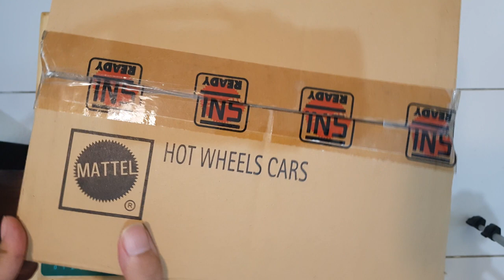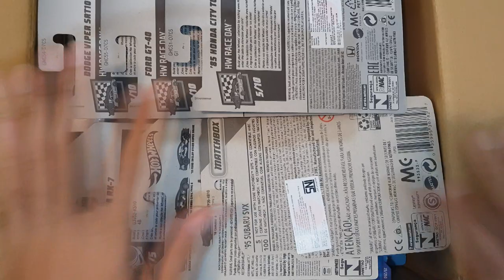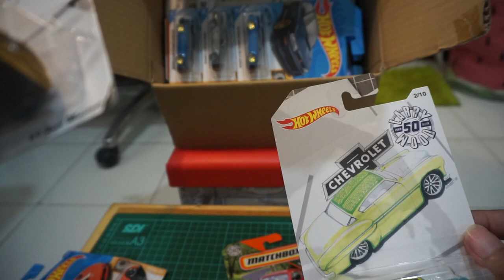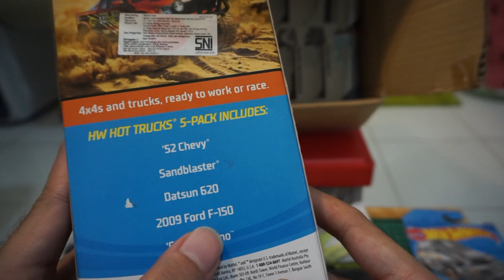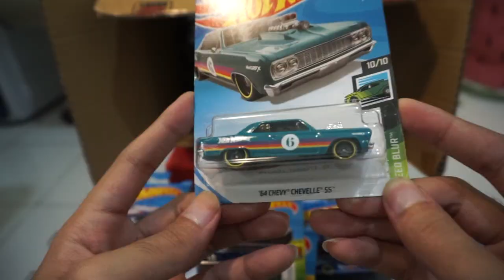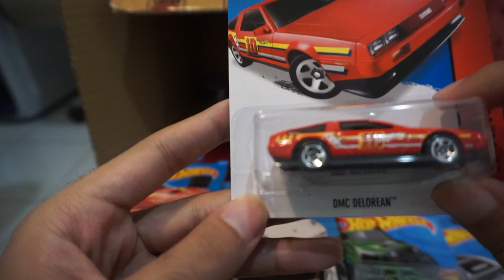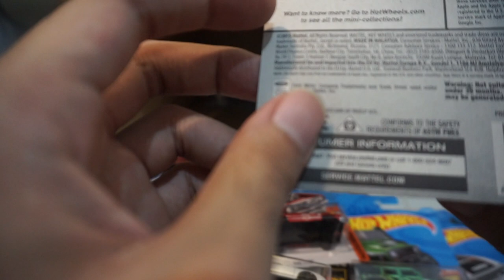UNBOXING KOLEKSIAN HOTWHEELS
Halooo semuanya, sebelumnya gue minta maaf udah jarang upload (sekitar 1 minggu) dikarenakan gue abis demam dan kerjaan di kantor buanyaaaak.

Jadi, pada kesempatan ini gue mau unboxing koleksian pribadi gue. Sengaja ga gue potong2 videonya biar kalian berasa unboxingnya juga wkwkwk